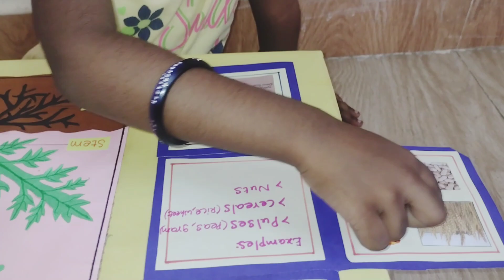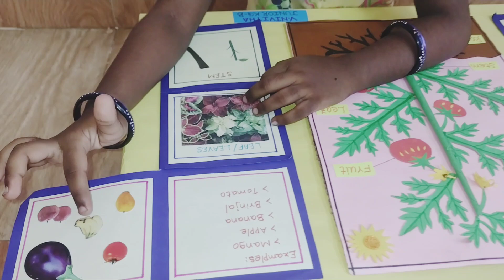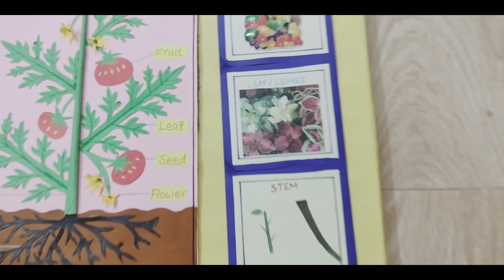Parts of a plant explanation || science expo 2023 || 1st project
kindly support my little channel friends.